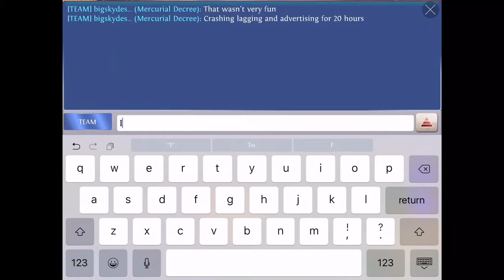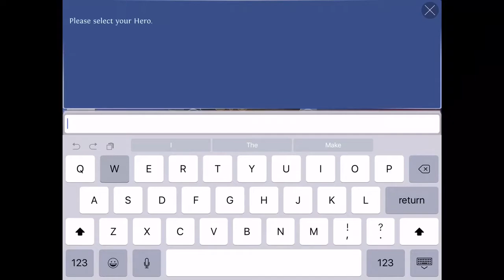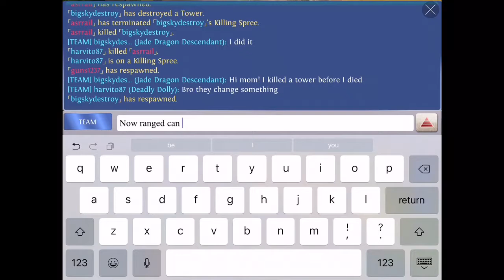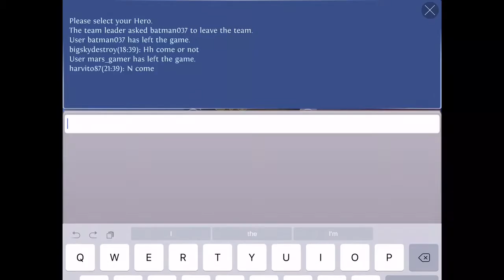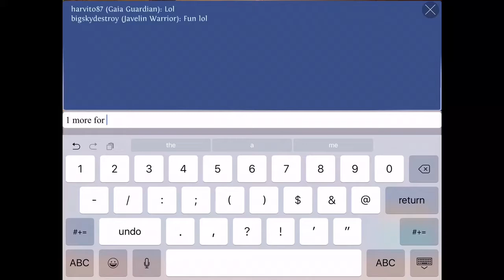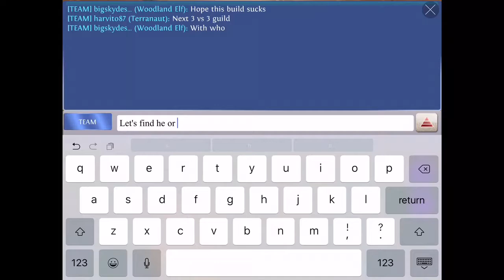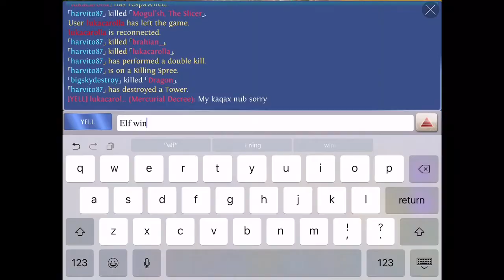2 vs 2 marathon Elite Reborn team - Heroes of order & chaos [ HOC ]